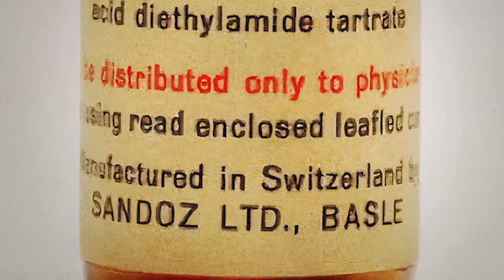L'histoire hallucinante du LSD !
Découvrons ensemble l’histoire hallucinante du LSD.

Aide sur le script, merci à : Nicolas Donzé, biologiste-toxicologue à l’Institut central des hôpitaux (ICH) à Sion (Suisse)

FX : Jim Wild